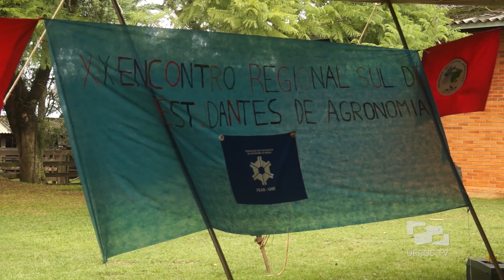XIX Erea Sul - Acontece na UFRGS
Entre os dias 28 de abril a 1º de maio, na Estação Experimental Agronômica da UFRGS, ocorreu a 19ª edição do Encontro Regional de Estudantes de Agronomia do Sul. Conduzido pela Federação dos Estudantes de Agronomia do Brasil (FEAB), o evento teve como temática "Da universidade ao campo: a necessidade de uma juventude protagonista como agente de mudança", se propondo a debater diferentes abordagens relacionados a agroecologia e extensão rural.